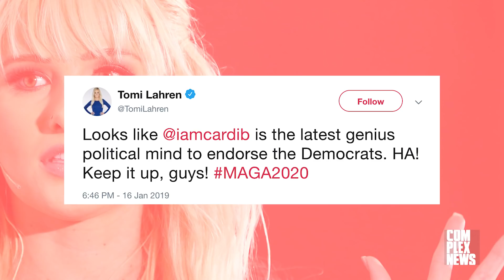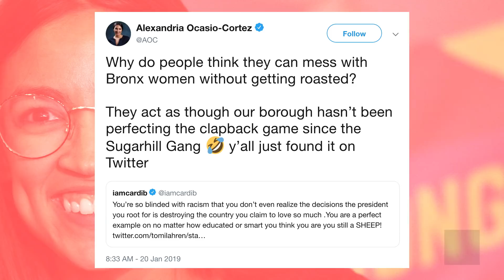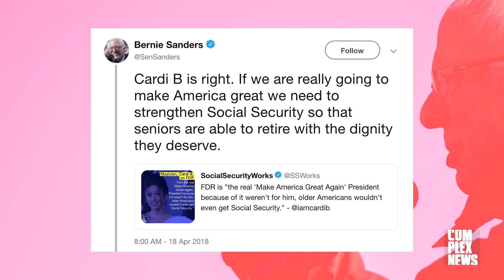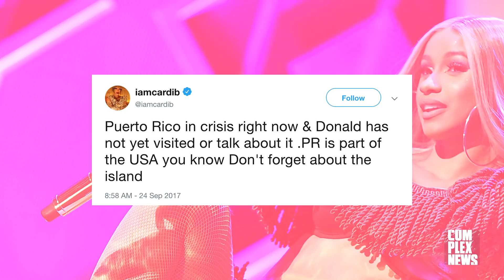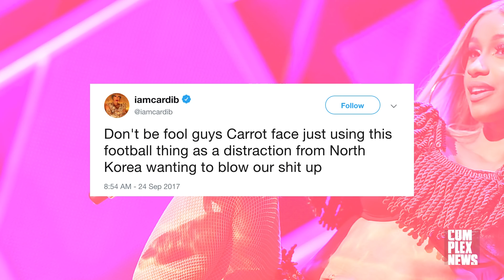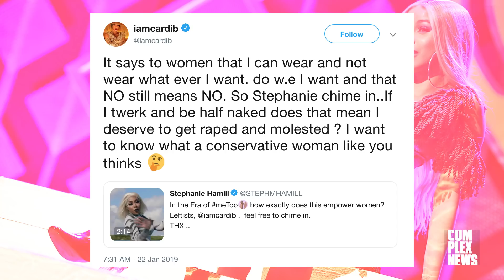Cardi B Has Some Interesting Opinions When It Comes to U.S. Politics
Cardi B has spent the last two years proving she’s knows her shit when it comes to politics